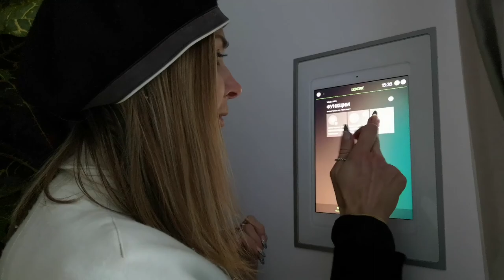LUXURY OF MONTENEGRO - STORY 25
Montenegro is the country of the greatest luxury in Europe, that is not damaged by the high development like other European capital cities. Without traffic noise, you can freely enjoy in the beauty of the sea, fresh air from the mountains, feeding your soul with peace and quiet.
The video was filmed in the luxury estate Dukley Gardens, and the town of Budva.

✔  MUSIC
* Dinastía
The City of Prague Philharmonic Orchestra & Nic Raine
100 Mejores Temas Televisión
Bill Conti
The Orchard Music (on behalf of Silva Screen Records); Sony ATV Publishing, SOLAR Music Rights Management, and 3 Music Rights Societies